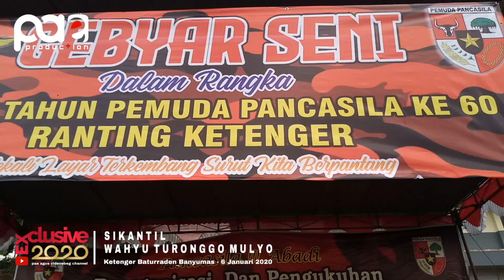Ebeg SIKANTIL WAHYU TURONGGO MULYO | lagon gudril - talun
Ebeg SIKANTIL WAHYU TURONGGO MULYO
Ketenger Baturraden Banyumas
6 Januari 2020